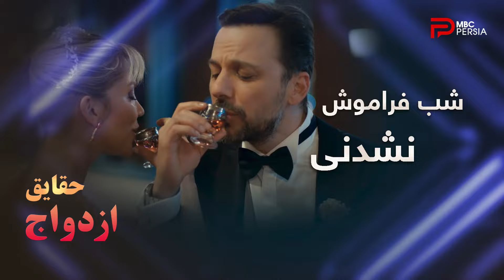سریال ترکی " حقایق ازدواج " | قسمت 81 | هیچ کس یادش نیست چه اتفاقی افتاده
بورا و صنم موفق میشن ، از کسی که کلاهبرداری میکرد اعتراف بگیرن ولی بعد توی دامش میوفتن و از شربتی که آماده شده بود میخورن که باعث اتفاقاتی میشه